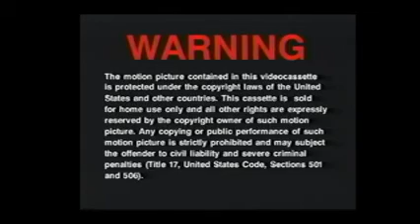Opening to Death Becomes Her 1993 VHS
List of contents:

1. FBI Warning screen
2. MCA/Universal Home Video logo
3. Universal Pictures logo